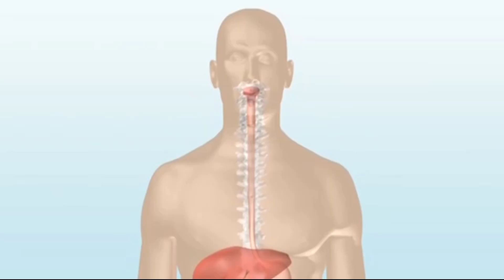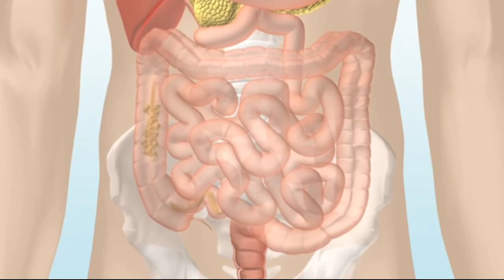Health Benefits of Raw Food Diet in Telugu | Raw Veggies Vs. Boiled Veggies in Telugu | TeluguAsami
Here, Sadhguru explains the health benefits of eating raw food in Telugu.